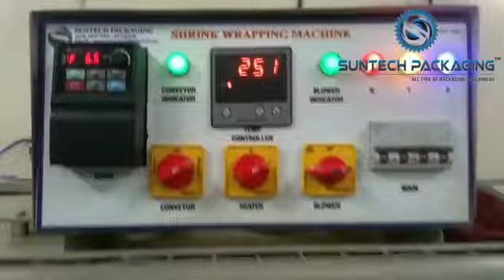Bus Bar Heat Shrink Tunnel Machine | 9820778501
Suntech Packaging Inc
Would like to take the opportunity to introduce our company, Suntech Packaging ( India ) has been into manufacturing & exporters of packaging , Automatic Shrink Wrapping Machine , Bus bar Heat Shrink Tunnel Machine , Shrink Wrapping Machine, Web Sealer Machine , Semi Automatic Shrink Wrapping Machine , Band Sealer Machine , Pneumatic Impulse Sealer Machine , Foot Sealer Machine , Filling Machine , Bopp Labbeling Machine , Tube Sealing Machine, Vacuum Packaging Machine , and many more , our products are highly demanded due to their high quality, low maintenance cost and optimise performance.

We are dealing in Below Industries
1. Pharmaceutical Industries
2. Food & Beverage Industry
3. Textile Industries
4. Chemical Industries
5. Paper Industries
6. Control Pannel Industries
7. Cosmetic & beauty industries
8. Switch Industries
9. Pesticides agricultural industries